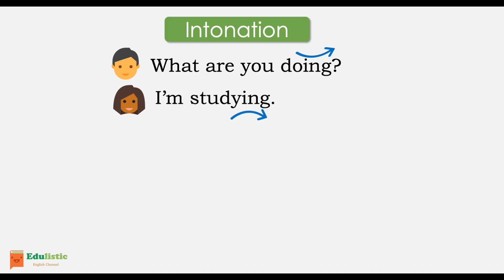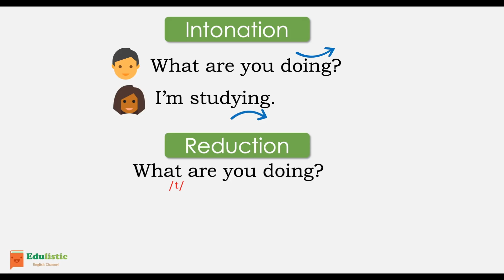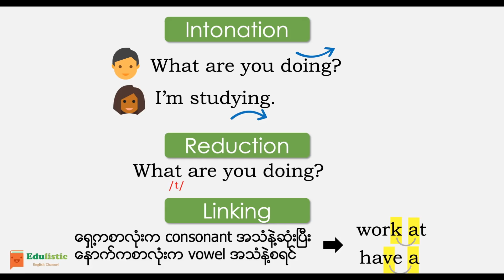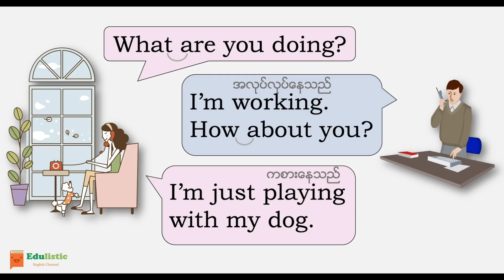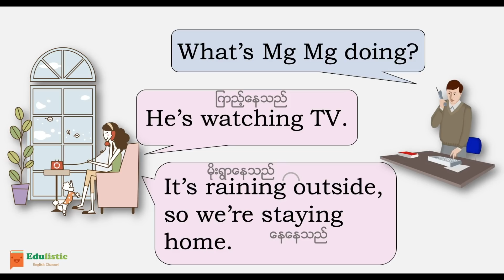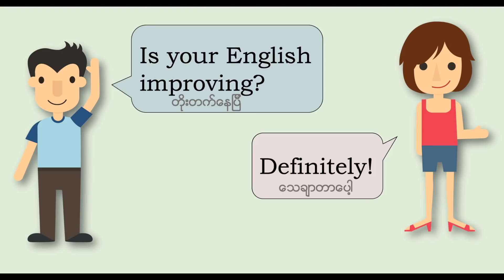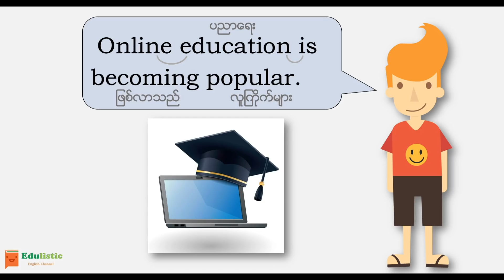🗣 အင်္ဂလိပ်စကားပြော English Speaking with Present Continuous 😀 | EDULISTIC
🌟ပြီးခဲ့တဲ့ lesson တွေမှာ Present Continuous Tense ရဲ့ အသုံးအနှုန်းတွေနဲ့ ဝါကျဖွဲ့ပုံ၊ မေးခွန်းဖွဲ့ပုံတွေကို သင်ပြခဲ့ပြီးပါပြီ။  လေ့လာခဲ့ပြီးသား grammar ကို လက်တွေ့ပြန်အသုံးချနိုင်ဖို့ကလည်း အရေးကြီးပါတယ်။ ဒါကြောင့် Present Continuous နဲ့ ဒီspeaking lesson လုပ်ပေးတာပါ။

🌸ဒီ lesson ထဲမှာ စာသားတွေကို နှစ်ကြိမ်ပြောပေးထားပါတယ်။ ပထမအကြိမ်ကို နားထောင်ပေးပါ။ ဒုတိယအကြိမ်မှာ လိုက်ပြောကြည့်ပါ။ ပြီးရင် ကိုယ်တိုင်ပြောကြည့်။ Video ကမြန်နေတယ်ဆိုရင် pause လုပ်ထားလို့ရတာပဲ။ ကျမပြောတာမြန်နေရင်လည်း နောက်ကိုပြန်ရစ်ကြည့်လိုရတယ်။ ဒါက video lesson တွေရဲ့ အားသာချက်ပဲလေ။ မဟုတ်ဘူးလား။ 😉

💡Speaking lesson တွေကို ပြန်ကြည့်ပြီး lesson ထဲမှာပါတဲ့ စကားတွေကို ကျွမ်းကျင်အောင်ပြောလာနိုင်တဲအထိ ပုံမှန်လေ့ကျင့်ပေးပါ။ ဒါဆို အပြင်မှာ အင်္ဂလပ်စကားပြောတဲ့အခါမှာလည်း တဖြေးဖြေး natural ဖြစ်လာပြီး ယုံကြည်မှုရှိလာပါလိမ့်မယ်။ ဇွဲရှိရှိနဲ့ လေ့ကျင့်ပေးဖို့ပဲလိုတာပါ။ 😀

👉🏻Edulistic Channel မှ video များကို အခြား website, page နင့် app များတွင် ပြန်လည် upload လုပ်ခြင်း၊ ရောင်းချခြင်း လုံးဝခွင့်မပြုပါ။